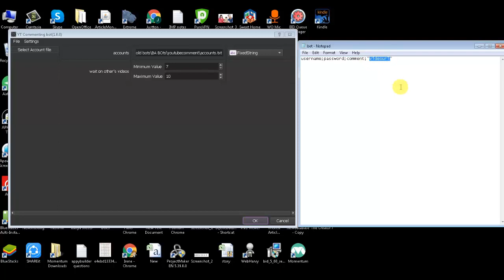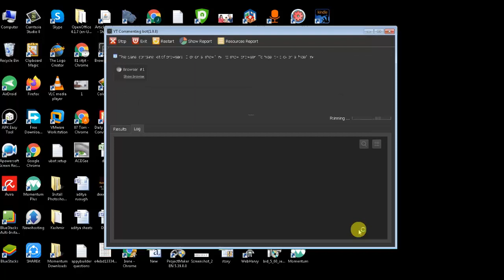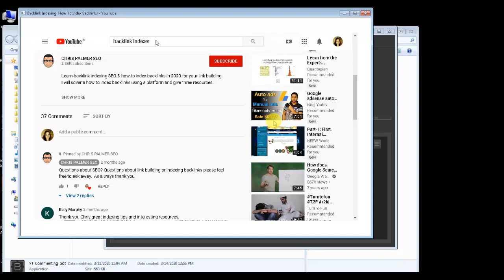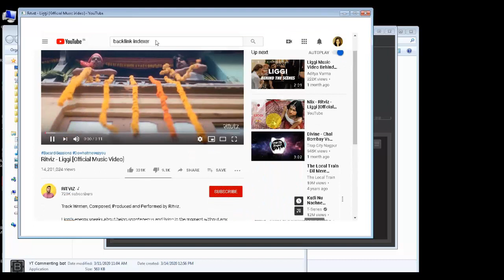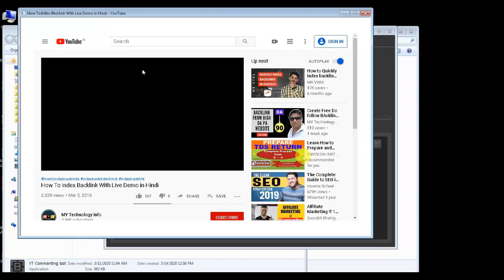YouTube Comment Bot Search Video organically and leave comments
youtube comment bot